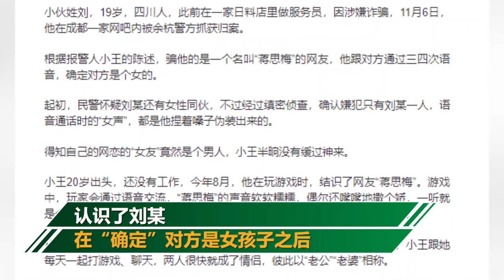杭州小伙戀上聲甜女網友 結果是個男的：沒想騙人 但很多男的加我